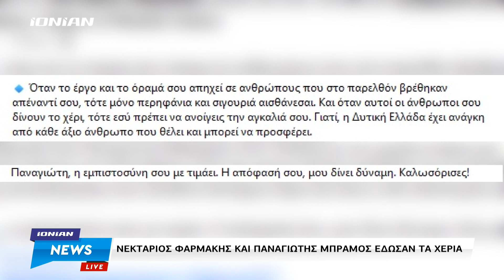Δυτική Ελλάδα | Ο Γιώργος Βελισσάρης στις "πίστες" της αυτοδιοίκησης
Με τον Νεκτάριο Φαρμάκη κατεβαίνει υποψήφιος ο γνωστός λαϊκός τραγουδιστής Γιώργος Βελισσάρης. Μετά τις πίστες των πανηγυριών αποφάσισε να κατέβει υποψήφιος στις περιφερειακές εκλόγές.